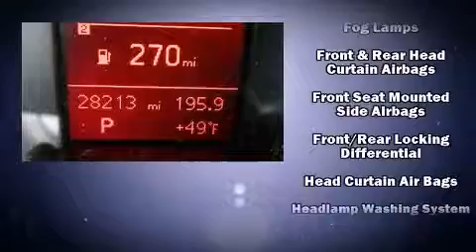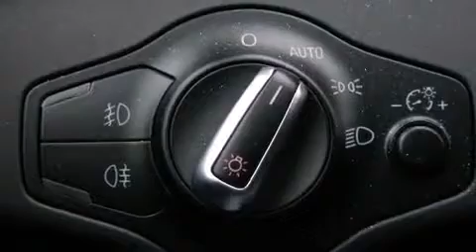2012 Audi A4 2.0T in Great Neck, NY 11021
Biener Audi

Introducing the 2012 Audi A4. This 4 door, 5 passenger sedan still has fewer than 30,000 miles! Under the hood you'll find a 4 cylinder engine with more than 200 horsepower, providing a smooth and predictable driving experience. Well tuned suspension and stability control deliver a spirited, yet composed, ride and drive The engine breathes better thanks to a turbocharger, improving both performance and economy. A wealth of standard features means that you no longer have to sacrifice. Like power windows, mirrors, and seats, leather upholstery, front and rear reading lights, tilt and telescoping steering wheel, turn signal indicator mirrors, remote keyless entry, an overhead console, and 1-touch window functionality. For drivers who enjoy the natural environment, a power moon roof allows an infusion of fresh air. Premium sound drives 10 speakers, providing you and your passengers a sensational audio experience. Audi ensures the safety and security of its passengers with equipment such as: dual front impact airbags, front SIDE impact airbags, traction control, brake assist, anti-whiplash front head restraints, a panic alarm, and 4 wheel disc brakes with ABS. You'll never lose visibility with rain sensing wipers, which activate automatically when the drops start to fall. It also arrives with a Carfax history report, providing you peace of mind with detailed information. Our knowledgeable sales staff is available to answer any questions that you might have. They'll work with you to find the right vehicle at a price you can afford.